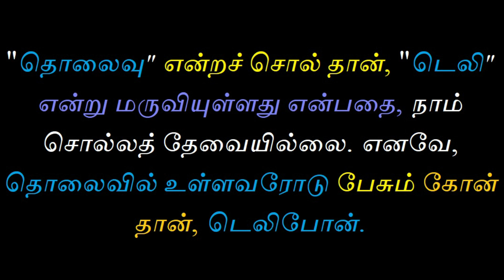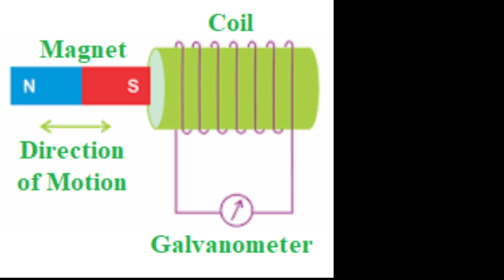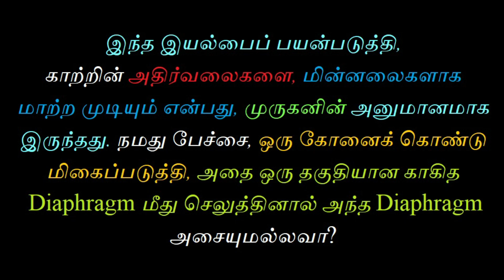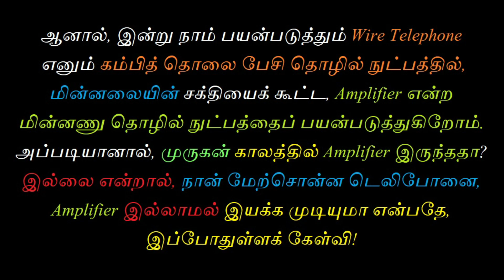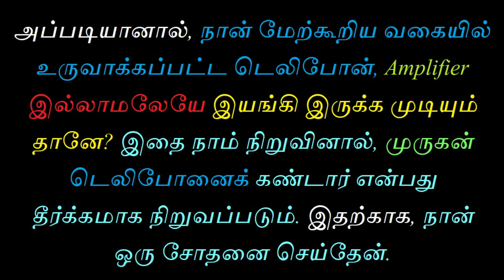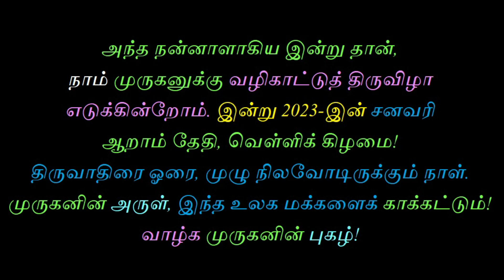டெலிபோனைக் கண்டது முருகனே! Telephone was invented by Siddha-God Murugan!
முருகனே தொலைபேசி எனும் டெலிபோனைக் கண்டார் என்பதை இந்த விழியம் விளக்குகிறது.